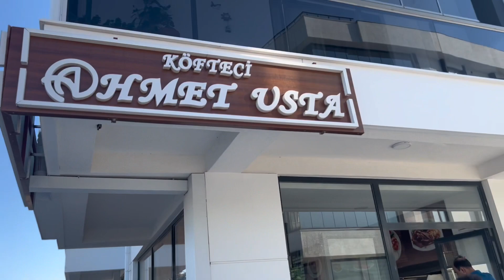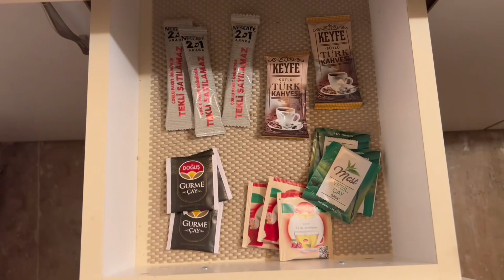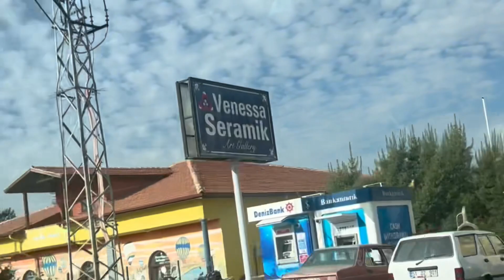Istanbul to Capadocia 🇹🇷 by Road | Last day in Turkey 🇹🇷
We rented a car 🚘 from Istanbul , travelled by road and visited some places on the way to Capadocia 🇹🇷 . I just recorded some videos and compiled them 🫣